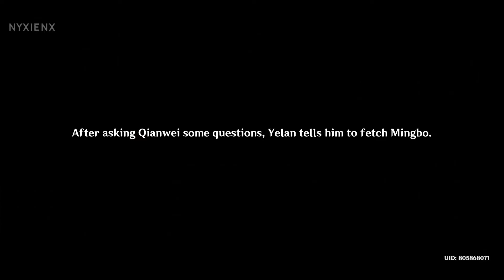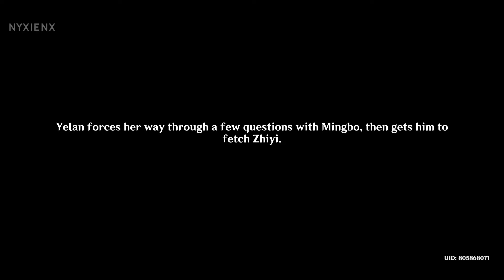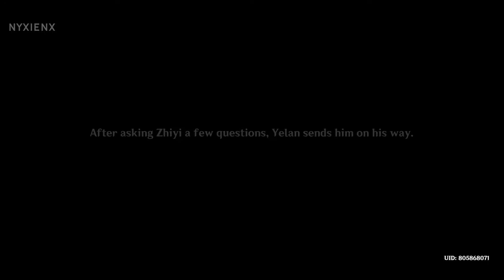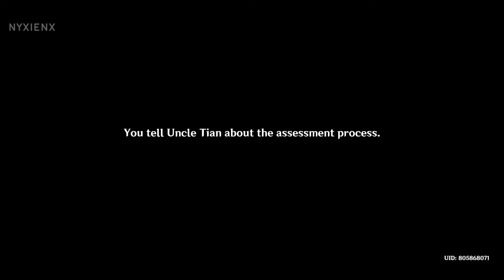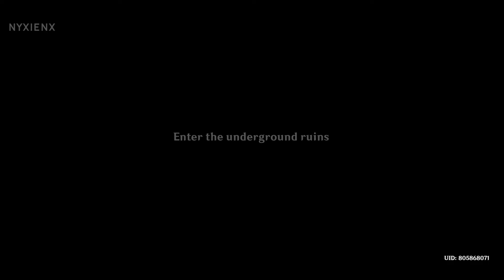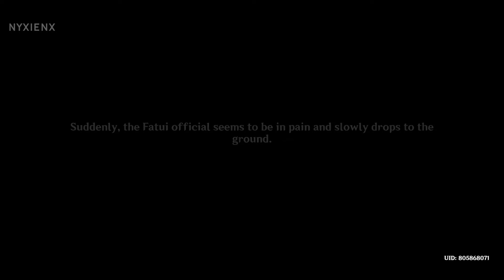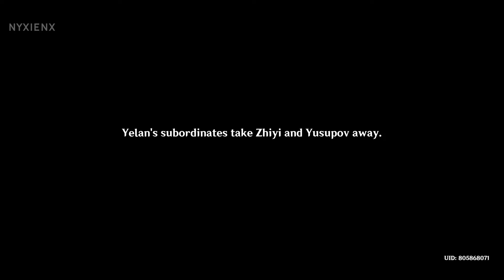Yelan Story Quest Act: I - Complete Story | Genshin Impact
Good Day and Welcome, hereby i'm sharing the story and dialogue cutscenes from

Genshin Impact | Story Quest (Yelan)
Umbrabilis Orchis Chapter Act: I - Calculated Gambit
00:00 | Seven-Star Selection
24:24 | Candidature Analysis
01:00:00 | Foregone Conclusion